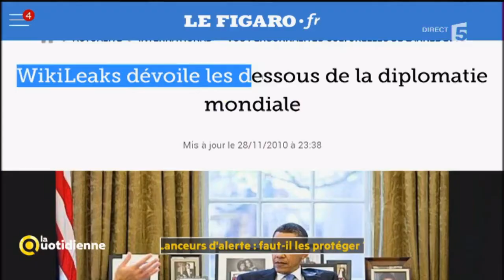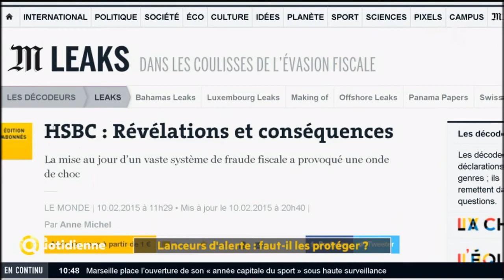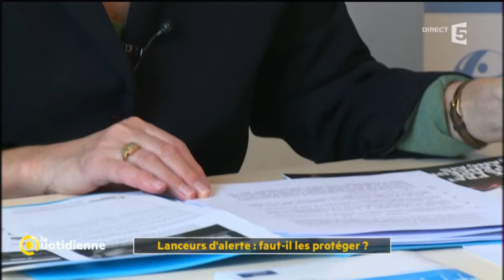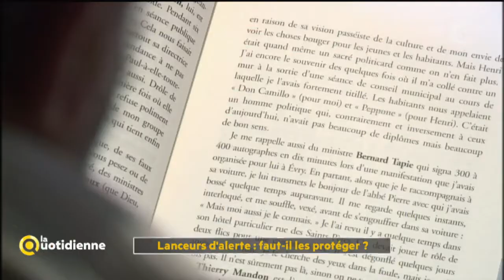Lanceurs d'alerte : faut-il les protéger ? - La Quotidienne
Les vrais, les secrets d’état, les affaires louches que les puissants de ce monde aimeraient cacher !! Certaines personnes anonymes comme vous et moi tombent un jour dessus et décident de les dévoiler au grand jour : ce sont ce sont qu’on appelle des lanceurs d’alerte.